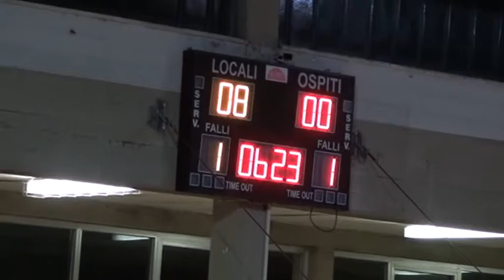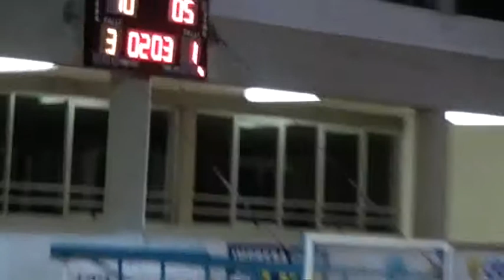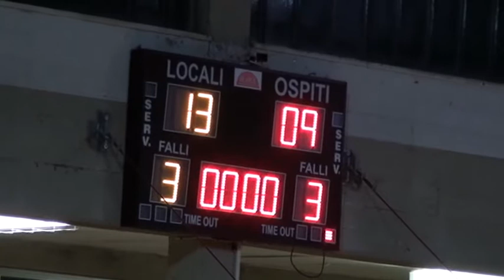1°Q People P Recanati - Orsal Ancona 06/12/2013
BASKET U14 FEMMINILE
VALEVOLE PER IL CAMPIONATO 2013/2014
REGIONE MARCHE
People P. Recanati -- PGS Orsal Ancona
Palestra "MEDI" P. Recanati
06 Dicembre 2013 ore 17,30
PER VEDERE L'EVENTO CLICCA IL LINK SOTTO